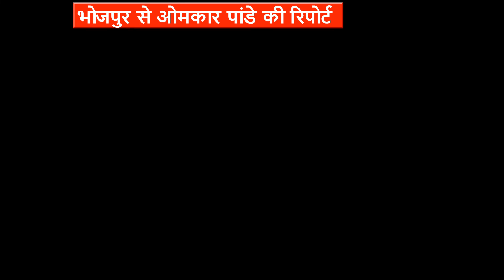खराब रोड और रोड पर बने गड्ढेड ना पानी की सुविधा और ना ही शौचालय की ऐसा है भोजपुर का saraiya बाजार